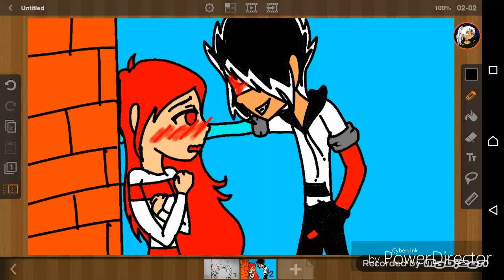เสร็จละเอาใจท่านTitle X3 เลยนะเนี่ย~~~~